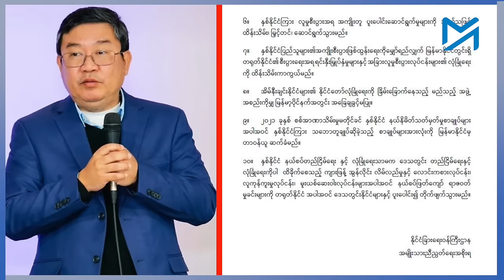'တရုတ်နိုင်ငံဆိုင်ရာမူဝါဒ' NUG ဘာကြောင့်ထုတ်ပြန်သလဲ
၁၀၂၇ စစ်ဆင်ရေးနှင့် စစ်ကောင်စီ သစ္စာခံတို့ ဦးစီးသည့် ကျားဖြန့် အွန်လိုင်းလောင်းကစားဂိုဏ်းများကြောင့် တရုတ်နှင့် စစ်ကောင်စီတို့အကြား ဆက်ဆံရေးအေးခဲနေချိန်တွင် အမျိုးသားညီညွတ်ရေးအစိုးရ (NUG) က တရုတ်အစိုးရအပေါ် အကောင်းမြင်သည့် နိုင်ငံခြားရေးမူဝါဒကို ဇန်နဝါရီ ၁ ရက်နေ့ ရက်စွဲဖြင့် ထုတ်ပြန်ကြေညာလိုက်သည်။

NUG နိုင်ငံခြားရေးဝန်ကြီးဌာနက ထုတ်ပြန်သည့်၊ အချက် ၁၀ ချက်ပါသည့် NUG ၏ တရုတ်နိုင်ငံဆိုင်ရာ သဘောထားက မြန်မာနိုင်ငံတွင်းမှ တရုတ်ရင်းနှီးမြုပ်နှံမှုများကို အကာအကွယ်ပေးမည်ဆိုသည့် ကတိကဝတ်အပါအဝင် တရုတ်အစိုးရနှင့် မျက်နှာပျက်မည့်ကိစ္စကို ရှောင်ကြဉ်မည့် အချက်များထည့်သွင်းထားသည်။

တရုတ်နိုင်ငံဆိုင်ရာမူဝါဒ ထုတ်ပြန်ချက်နှင့်ပတ်သက်ပြီး NUG နိုင်ငံခြားရေးဒုဝန်ကြီး ဦးမိုးဇော်ဦးကို ဆက်သွယ်မေးမြန်းထားသည်။

မေးမြန်း- စထွန်းအောင်